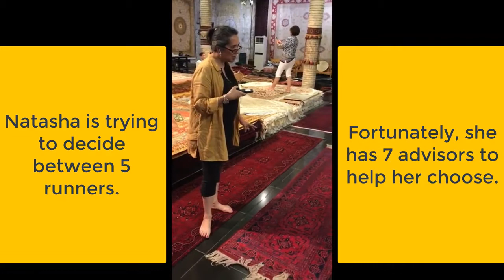The crazy silk rug buying guide: tips on how to buy silk carpets in Bukhara, Uzbekistan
A slightly crazy carpet buying guide for silk rugs. Shot live, and spontaneously in Bukhara, our girlfriend group offers great advice amongst the silliness.

1. Have a friend to help you negotiate
2. Always negotiate on the price - it is expected
3. The more flexible the rug, the finer the quality
4. If you can't decide quickly, it's OK to take your time, seek advice
5. Take it home and try it out - good stores will offer a money-back guarantee.